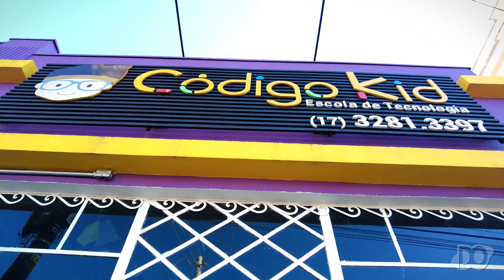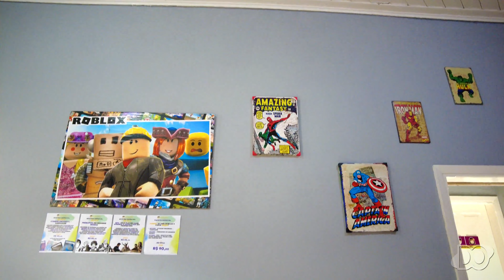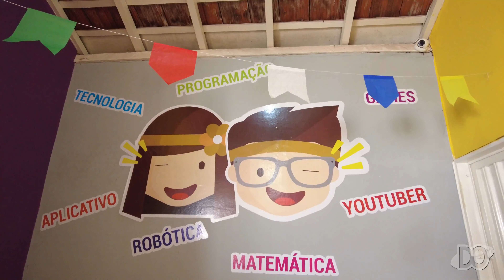CÓDIGO KID OLÍMPIA COMEMORA PRIMEIRO ANO COM ARRAIÁ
Neste domingo (16), a Escola de Tecnologia Código Kid Olímpia celebra seu primeiro aniversário, marcando um ano desde que abriu suas portas como a primeira instituição de ensino de robótica e programação da Estância Turística de Olímpia. Para comemorar a ocasião, um 'arraiá' festivo ocorreu no sábado (15), proporcionando uma tarde cheia de diversão, interação e aprendizado entre alunos, professores e a comunidade em geral.

A Código Kid, localizada estrategicamente ao lado do Gabinete Executivo da prefeitura na Praça da Matriz, possui uma oferta educacional diversificada, com mais de 40 cursos que vão desde pacote Office e Windows, até design digital e matemática digital. A escola tem como objetivo equipar alunos a partir dos 7 anos com habilidades em ciência, tecnologia, engenharia e matemática - uma necessidade crescente no mundo cada vez mais digital de hoje.

Dentre os alunos que passaram pela Código Kid no último ano, destacam-se um autor de livro infantil de 8 anos e um criador de jogo de cartas de 15 anos. O mais velho dos alunos, o saudoso Mauro Pimenta, tinha 80 anos quando recebeu seu certificado.